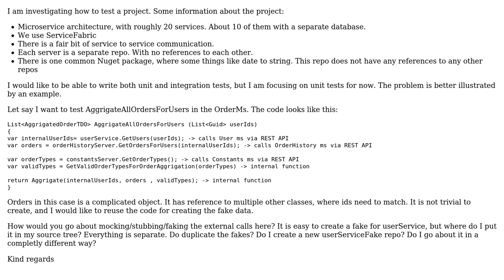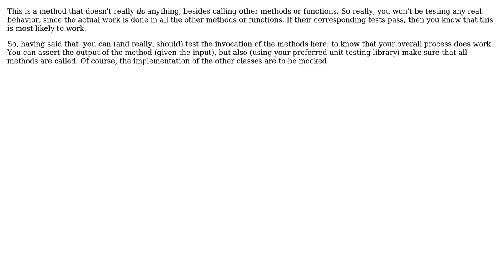Software Engineering: Unit and integration testing of microservice architecture (2 Solutions!!)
Software Engineering: Unit and integration testing of microservice architecture

With thanks & praise to God, and with thanks to the many people who have made this project possible! | Content (except music & images) licensed under CC BY-SA | Music | Images & others | With thanks to user user1038502 user Juan Carlos Eduardo Romaina Ac user Ewan and the Stack Exchange Network Trademarks are property of their respective owners. You are responsible for your own actions.